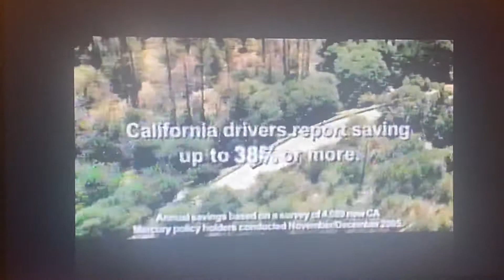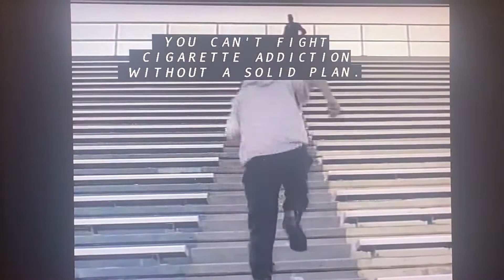KCBS CBS 2 News at 6pm Saturday teaser and open April 8, 2006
With Glen Walker and Linda Alvarez
Taken after “CBS Evening News” on Saturday, April 8, 2006 on KCBS-TV 2 Los Angeles, California.
Commercials:
- Mercury Insurance Group
- California Department of Health Services anti-tobacco ad about addiction